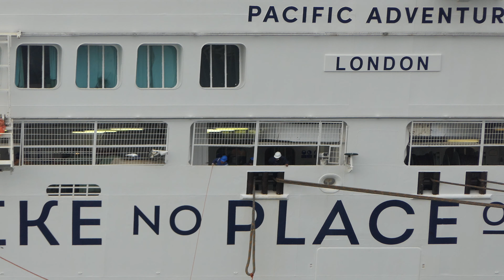Pacific Adventure_0808 Hrs_Arrival_Station Pier_Melbourne_Australia_21.01.2023